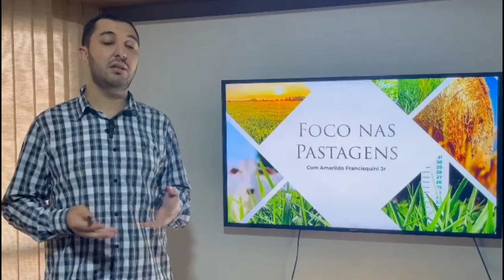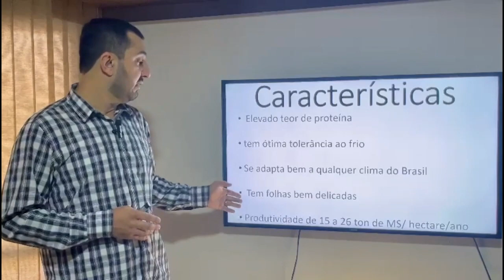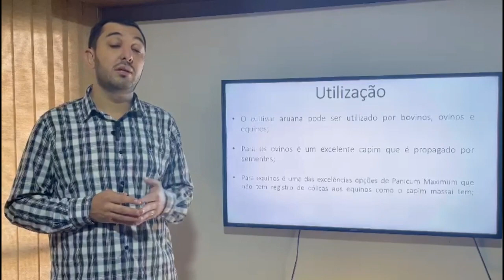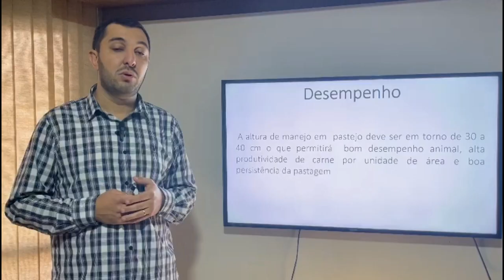Capim Aruana na Propriedade é boa opção? Confira em Foco nas Pastagens